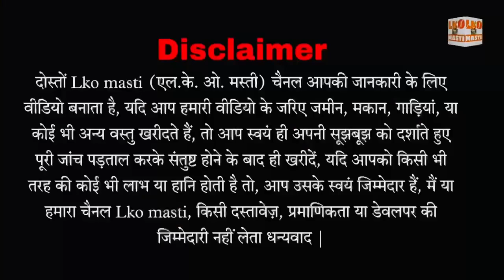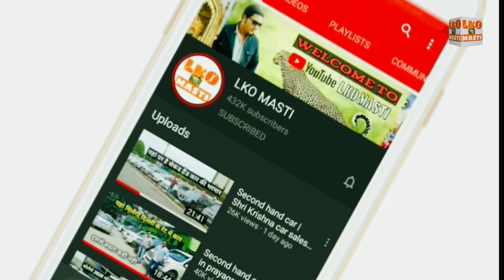बाइक के रेंज में मात्र 50 हजार में सीएनजी पेट्रोल डीजल कार खरीदें | Second Hand Cars | Chepest Cars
बाइक रेंज में मात्र 50 हजार में सीएनजी पेट्रोल डीजल कार खरीदें | Second Hand Cars | Chepest Cars...

                मान्या कार बज़ार
पता: सारदा मार्केट गोकुलनगर-बाराबांकी

2023 Used Cars
Second hand Car For sales
Old Cars in Lucknow
Cheapest Cars
Used Car market Lucknow
Used car market Delhi
Second hand Car karod baag market
Lucknow luxury Car
Old Cars
perfect Car Sales
letest Used Cars
letest Used Cars
purani Cars
Second hand Innova 2023
Second hand Alto 800
Second hand Safari Storm
Second hans nano
Second hand up
used car dealers
second hand cars offer
Lko masti
Lko masti second hand car
lko masti used cars
Second hand Sentro
Second hand I 10
Second hand tata zest
Second hand Wagnar
Second hand I 20
Used I 20 petrol
barabanki car bazar
Up 41 Car bazar barabanki
New Car bazar Barabanki
Second hand Cars patna
Used Cars patna
Old cars patna
Second hand Cars Bihar